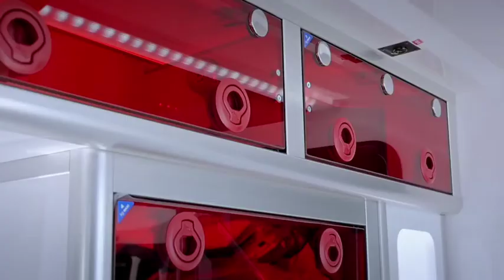Les Dauphins, Présentation Opel VIVARO Type A1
Les Dauphins, fabricant d'ambulance et distributeur en France et à l'international vous présente l'Opel VIVARO Type A1 disponible dès maintenant. ou au 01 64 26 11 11.

Les Dauphins, ambulance manufacturer and distributor in France and worldwide presents the Opel VIVARO Type A1 available now. or on 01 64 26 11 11.